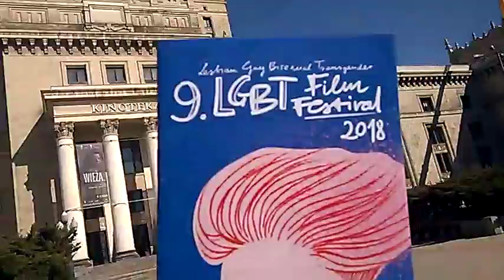DAMY RADĘ,GDY MAZUR ZA DORADZANIE NA STRONĘ PEPICZKÓW PRZEPĘDZIMY I PO LICHWIE!!!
MAKRYNA MIECZYSŁAWSKA JECHAŁA PEWNIE DO SAMEGO RZYMU NA DOBRYM WOZIE. ,NIESIONA PRZEZ BARDZO WIELU MURZYNÓW DIABŁA//-CZY MAKRYNA JECHAŁA DO PAPIEŻA Z MISJA JAKĄŚ,CZY GŁOSIŁA PO DRODZE DO RZYMO--ŁACINY PRAWDĘ Z PISMA ŚWIĘTEGO BIBLII?Z PEWNOŚCIĄ,-NIE!EDUKACJA W RADIU CONCHITA EXTRA,TO COŚ BARDZO ZNANEGO,ŻE LUDZIE WIEDZĄ IŻ KAŻDY NAUCZYCIEL .TEŻ NAWET MUSI SIĘ DOKSZTAŁCAĆ!/CHCIAŁ,CZY,-NIE,TO I TAK DOŚWIADCZENIE CZYNI MISTRZA!NAWET,GDY NAUCZYSZ SIĘ KILKU JĘZYKÓW OBCYCH DOBRZE JEST,ABYŚ DALEJ UCZYŁ TEŻ KOGOŚ INNEGO,ABY SIĘ ZAPRAWIĆ W BOJU!//PIERWSI CHRZEŚCIJANIE,GDY SZLI GŁOSIĆ DWÓJKAMI,BO JEZUS 72-U WYSŁAŁ PO DWU,ABY SZLI OD DRZWI DO DRZWI//-WTEDY OWI CHRZEŚCIJANIE ZAPRAWIALI SIĘ W BOJU O WIARĘ!!!//SZATAN NIE ŚPI I PRAKTYCZNIE DIABEŁ ZAWSZE DZIAŁA,ŻE CIĘŻKO BARDZO BYŁO UTRZYMAĆ SIĘ PIERWSZYM CHRZEŚCIJANOM W WIERZE ZE WZGLĘDU NA PRZEŚLADOWANIA CHOĆBY//-NATOMIAST ŻYDOM TEŻ BYŁO W OGÓLE NAWET I PRAWDĘ POZNAĆ O CHRYSTUSIE,GDY SAMI SOBIE NABRUŹDZILI I CHRYSTUS BYŁ NOWOŚCIĄ DLA NICH,CHOĆ NIE MUSIAŁ JEZUS CHRYSTUS BYĆ NOWOŚCIĄ ZE WZGLĘDU NA 312 PROROCTW,KTÓRE SIĘ NA NIM SPEŁNIAŁY!/-BADAJCIE PISMA,CZY TAK SIĘ RZECZY MAJĄ,-BIBLIA!!!//GŁOSILI WIĘC ZE WZGLĘDU NA WYDANIE ŚWIADECTWA O CHRYSTUSIE I SAMI SIĘ W WIERZE WZMACNIALI//APOSTOŁ PAWEŁ ZABRAŁ DO GŁOSZENIA NAWET MŁODEGO TYMOTEUSZA/-DOBRZE ZROBIŁ!!!//WIEDZA Z PISM WZRASTAŁA/-WIARA TEŻ WZRASTAŁA//-TAK WSPANIALE WYKSZTAŁCENI ŚWIADKOWIE JEZUSA CHRYSTUSA/-ŚWIADKOWIE JAHWE/-ŚWIADKOWIE BOŻY NIE POTRZEBOWALI W KONSEKWENCJI WZRASTANIA W WIERZE UPEWNIENIA W POSTACI CUDÓW DLA POPARCIA,ŻE SA NA DOBREJ DRODZE,BO DUCH JAHWE I TA CIĄGLE ICH WSPIERAŁ W DZIAŁALNOŚCI GŁOSZENIA EWANGELII O CHRYSTUSIE CO DO NADCHODZĄCEGO KRÓLESTWA JEGO!!!PSALM 110 MÓWI PROROCZO WŁAŚNIE,ŻE JAHWE DAŁ MU PANOWANIE I WŁADZĘ NAD ZIEMIĄ/ CZY CHCESZ TERAZ PRZYŁĄCZYĆ SIĘ DO ZBORU,KTÓRY GŁOSI,AŻ DO SAMIUTKIEGO KOŃCA TEGO ZŁEGO SYSTEMU RZECZY?,-ZAPRASZAM/-ZAPRASZAMY PAŃSTWA BARDZO SERDECZNIE SIĘ PRZEKONAĆ,ŻE W ISTOCIE SKORO BIBLIA JEST SPÓJNA LOGICZNIE,TO NIE MA INNEJ DROGI ZBAWIENIA,JAK TA,DROGA BOŻA DROGA:NIE W LEWO,NI W PRAWO NIE ZBACZAJ JUŻ Z NIEJ!!!/CZASEM TRZEBA PRZEJŚĆ PRYSZNIC OŻYWCZYCH WÓD PŁYNĄCYCH ZE SŁOWA BOŻEGO:HEJ PRAGNĄCY,PRZYJDŹCIE TU,-WODĘ ŻYCIA DARMO PIĆ. !/-ZAPRASZAMY!!/-JESZCZE NIGDY NIE BYŁO TAK DOBRZE ,JAK TERAZ W XXI WIEKU,ŻE PRAWDY BIBLIJNE MOŻNA POZNAWAĆ W INTERNECIE,A POTEM MOŻNA PRZEKAZYWAĆ DALEJ JAKO ŚWIADKOWIE POWTARZAJĄC RANO,W POŁUDNIE,WIECZOREM,CZY NAWET IW NOCY! ZDROWA NAUKA JEST TYLKO W BIBLII//-PONIEWAŻ LICHWIARZE NIE ROZUMIEJĄ BIBLII,TO DUŻO TRACĄ,GDYŻ PRZEZ SWĄ CHCIWOŚĆ STAJĄ SIĘ PODOBNI NIEUSTĘPLIWYM GADOM!//TYLKO MĄDRY GŁUPIEMU USTĄPI/-ALE SKORO KAŻDY CHCE BYĆ MĄDRY I ŚWIĘTSZY OD PAPIEŻA,TO TAK JEST,ŻE DZIAD GADA DO DZIADA.../-A GAD GADA DO GADA I BIJĄ SIĘ,A KŁÓCĄ!!!//LICHWA//LICHWA!